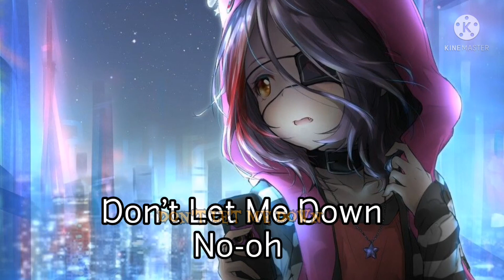Nightcore - Don't let me down Lyrics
That you'll be here when I need you the most, so
Don't let me, don't let me, don't let me down

NOTHING IN THIS VIDEO IS MINE
IT GOES TO THE RIGHT OWNER